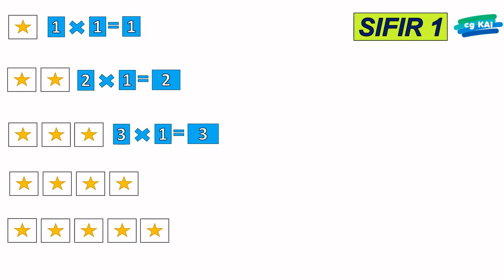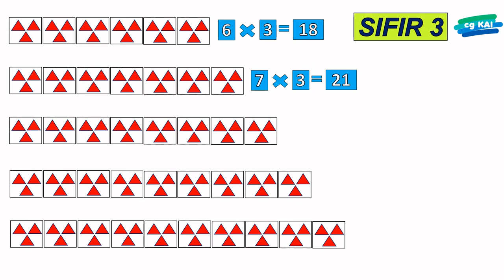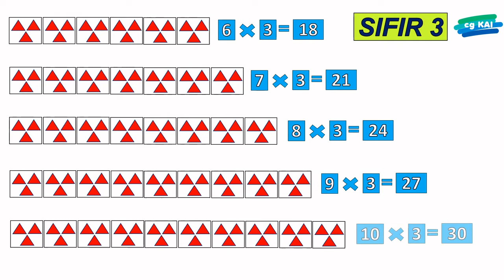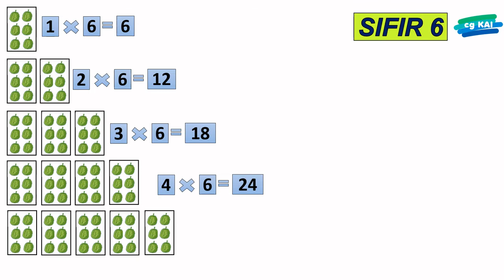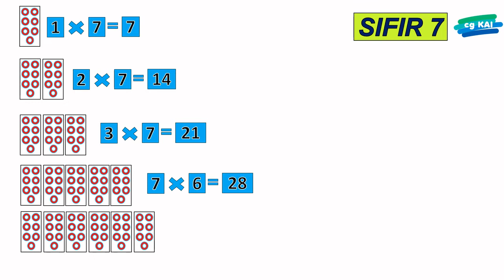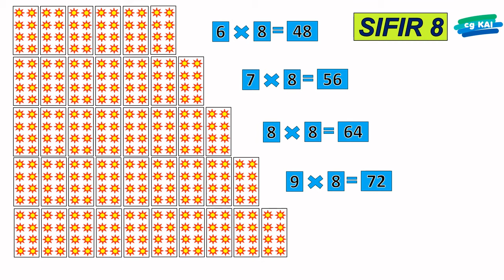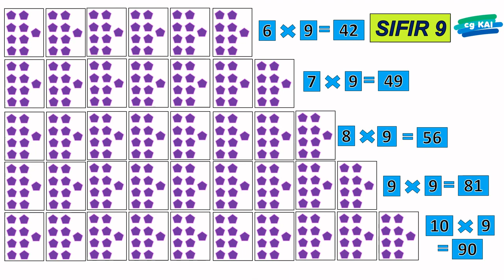MEMBINA SIFIR 1 HINGGA 9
Video ini menunjukkan cara membina Sifir 1 hingga Sifir 9 dengan menggunakan gambar rajah.

Terima kasih.